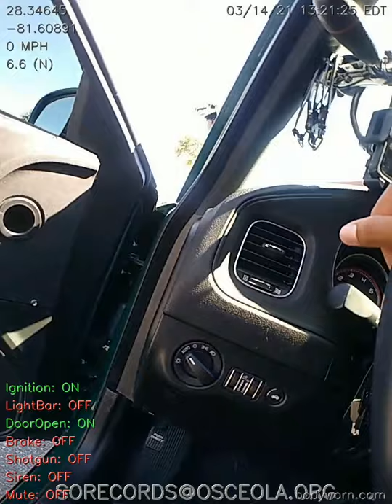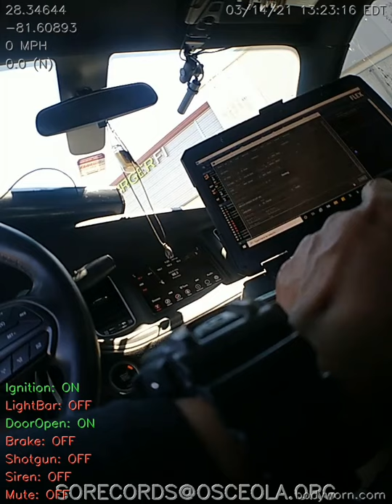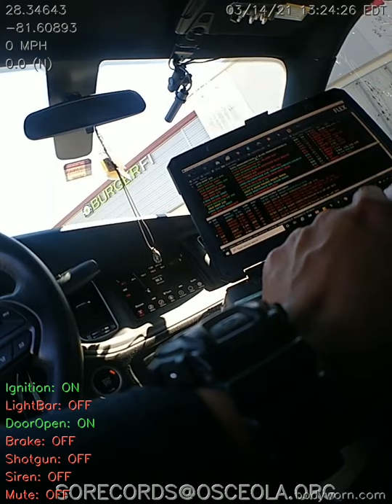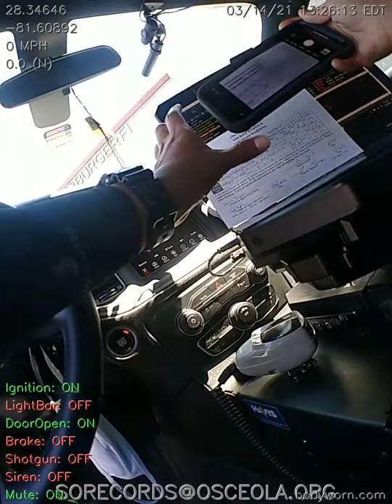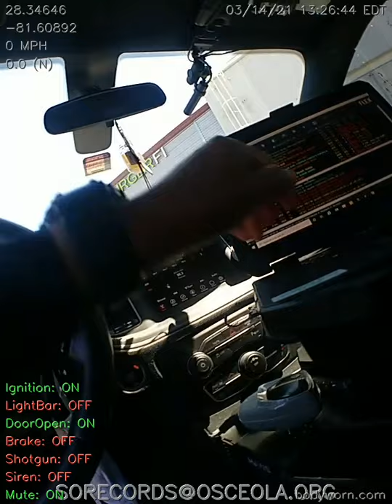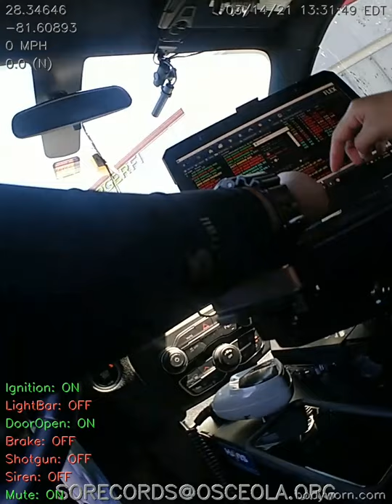Osceola Deputy arrives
illegal arrest